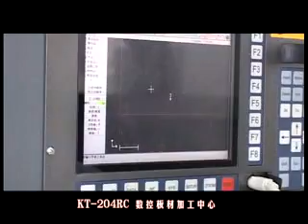CNC process machine for aluminum sheet &panel